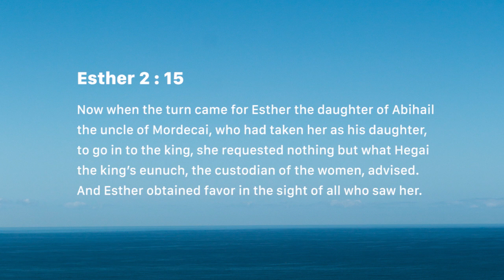Wisdom is key (Wednesday July 25)